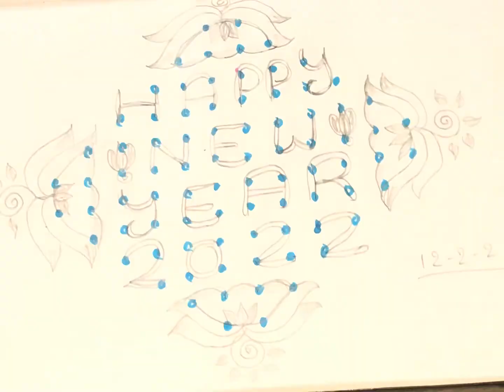new year muggu